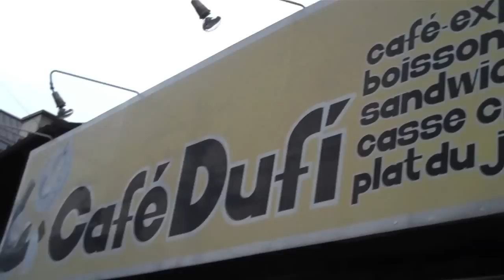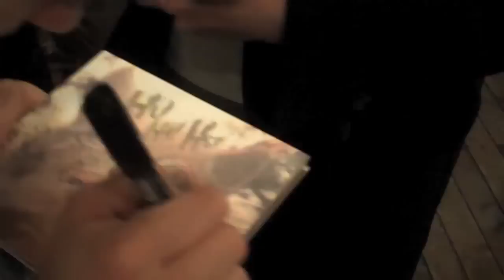Natalia Lafourcade 14 Días en Japón Día 5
Edición: Bernardo Mancebo y Julio Muñoz.